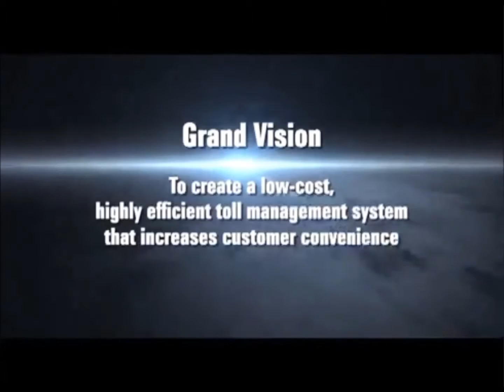FASTag - The Future of Toll collection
Electronic Toll Collection (ETC) system - A low cost, highly efficient toll management system that increases customer convenience.

Using the ETC system, a RFID prepaid tag will be affixed in the upper central portion of the vehicle's windscreen. It will work as a prepaid toll account and there will be automatic toll deduction when the vehicle crosses a toll plaza.

FASTag is currently operational across 335 Toll Plazas in the country.